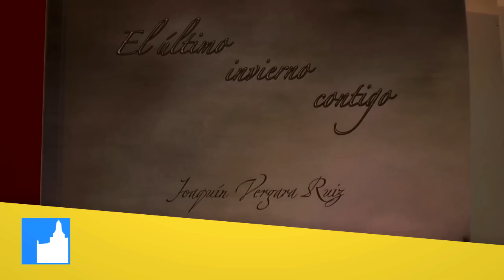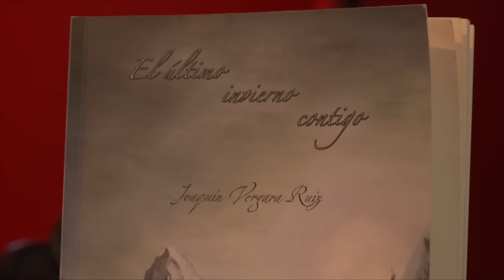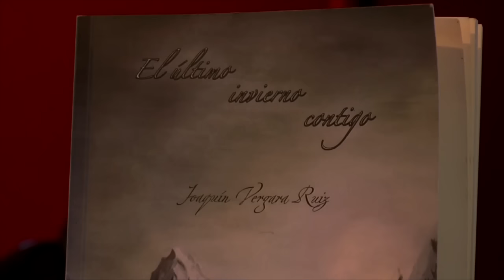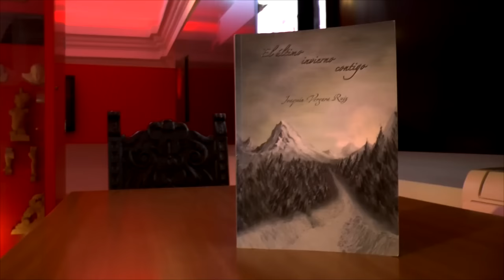Entrevista a Joaquín Vergara, autor del libro "El Último Invierno Contigo"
Joaquín Vergara, vecino de Fuentes de Andalucía y profesional como Técnico en Cine y Televisión nos presenta "El Último Invierno Contigo", su primera obra escrita y en la cual podemos leer como la protagonista de la misma pasa por nuestra localidad.